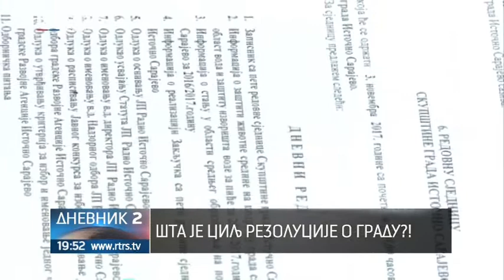Istočno Sarajevo dobilo novi gradski radio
Istočno Sarajevo dobilo je novi gradski radio. Odluku o osnivanju javnog preduzeća Radio Istočno Sarajevo donijela je danas gradska skupština. Brojna pitanja o ekonomskim pokazateljima, ali i dugovanjima Radio-televizije Istočno Sarajevo, koja je već tri godine u stečaju, ipak su ostala bez odgovora.